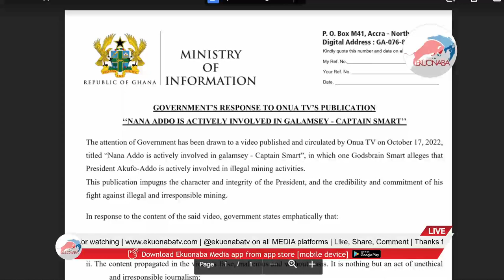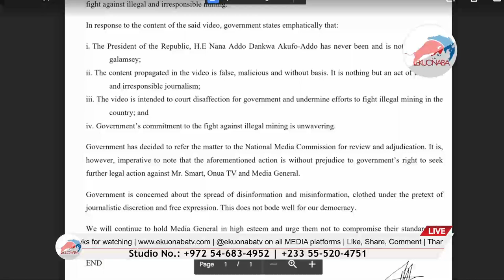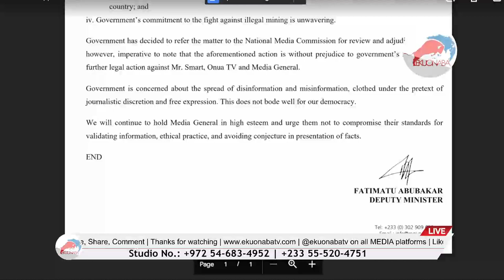Government response to Onua TV + Captain smart! President involvement in illegal mining